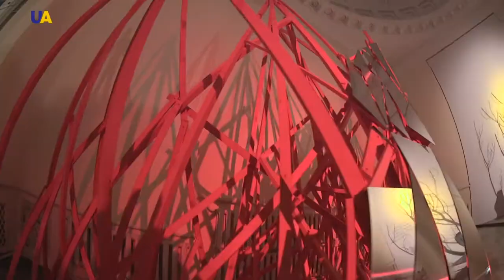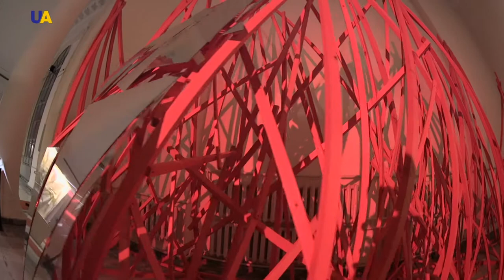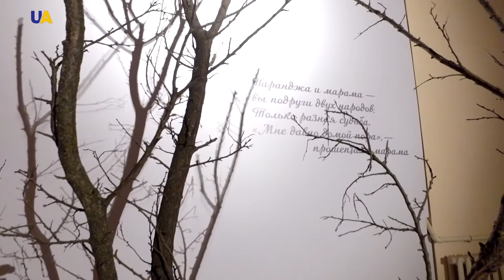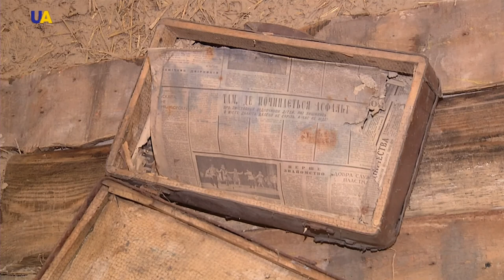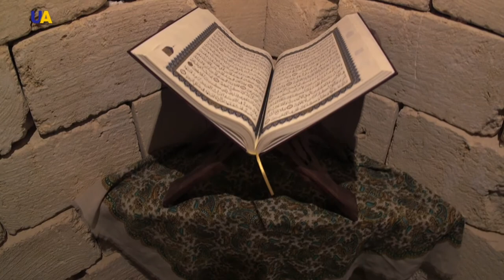The Stolen Crimea | Pro Art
The large-scale creative project entitled "The Stolen Crimea". The pain and tragedy of an entire nation in the language of art.
Find out in Pro Art program how Ukrainian and Crimean Tatar artists reproduced the history of Stalin's deportation with the help of artistic installations and what modern parallels arise in the context of historical events.